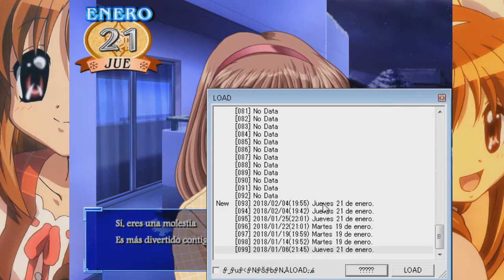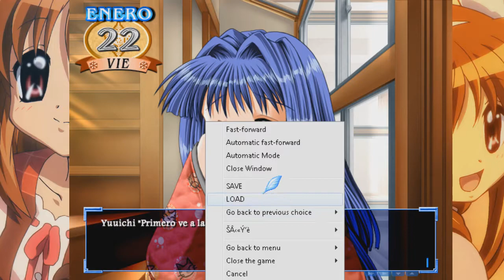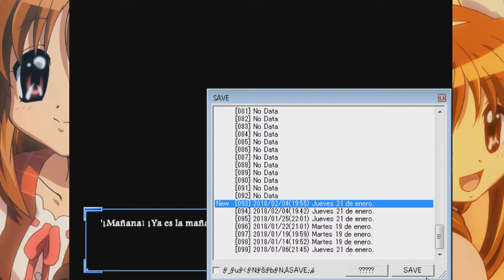Kanon Novela Visual - Capitulo #27 - :C los duros recuerdos de Ayu...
Novela visual del anime Kanon en Español - :c Ella siempre fue conciente de que su madre...

O
Descarga la NV:
O
Pregúntame si tienes alguna duda.

O